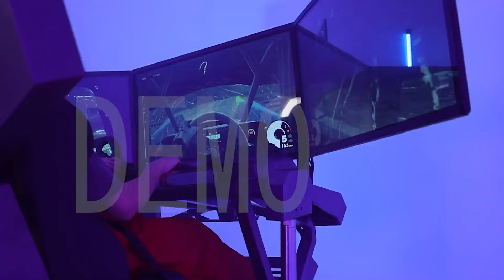Wild Racer 3 Dof Racing simulator